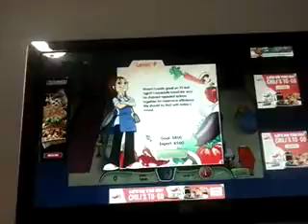Cooking Dash 1 Episode 95-97(2)